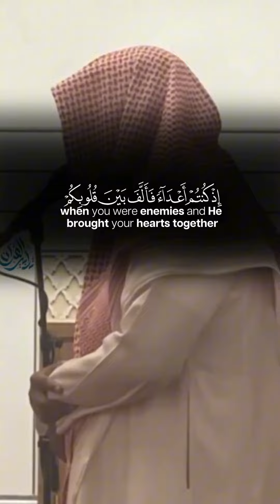Surah Al Imran | 102-103